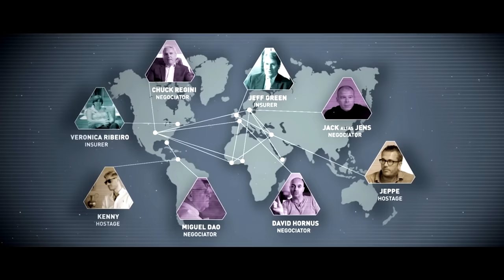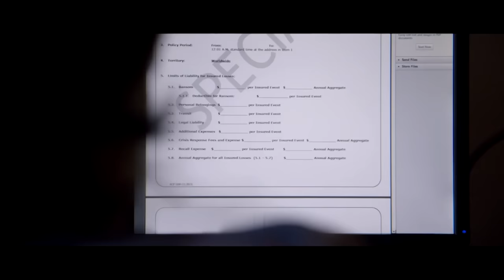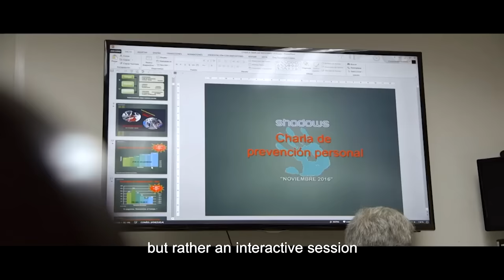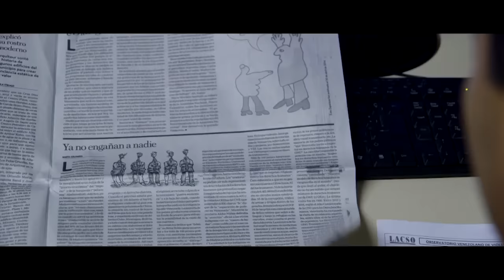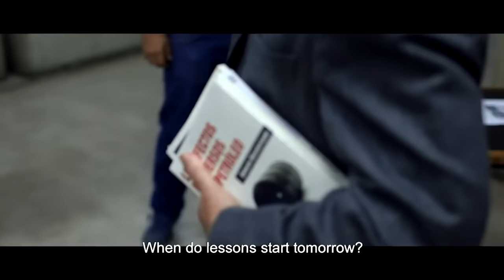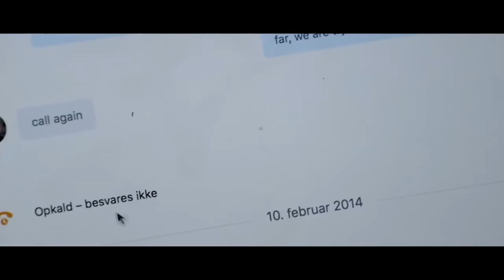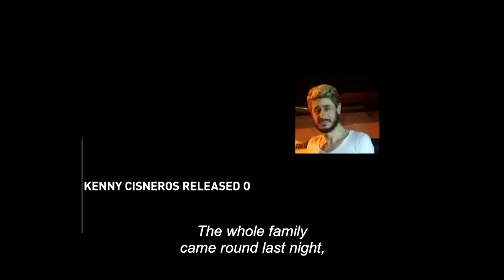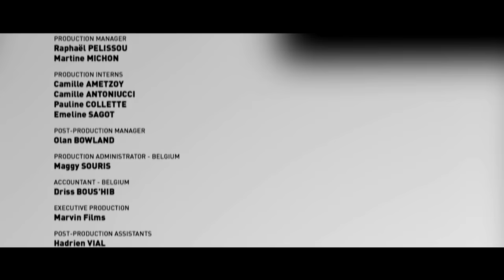Held for Ransom in Venezuela | The Big Business of Kidnapping Hostages (South America Documentary)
Every year more than 30,000 people are kidnapped around the world. Hostage-taking has become big business, with its own rules and key players. In response, insurance firms have developed specialised ’Kidnap and Ransom’ (K&R) policies for wealthy individuals and multinational corporations – the prime targets of hostage-takers.

This film examines the murky world of international kidnapping and K&R policies with exclusive access to one of the leading kidnap insurances and the top hostage negotiators he works with. We follow the case of Kenny Cisneros, the third member of his family to be kidnapped in less than a year, from beginning to end and hear from former hostages and key players in the industry.

Filmed in Venezuela, Abidjan, USA, UK, France and Denmark.